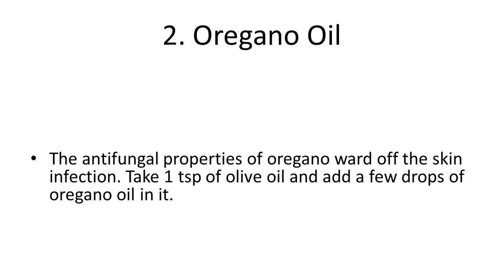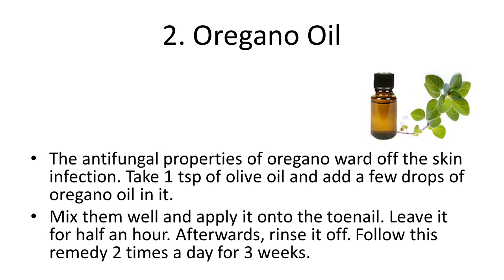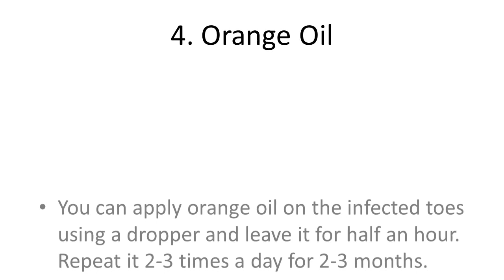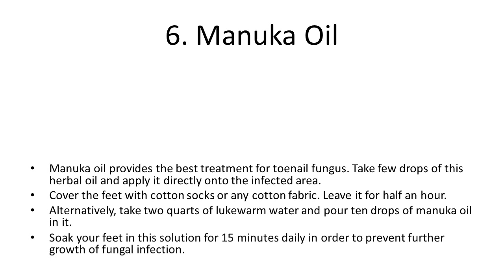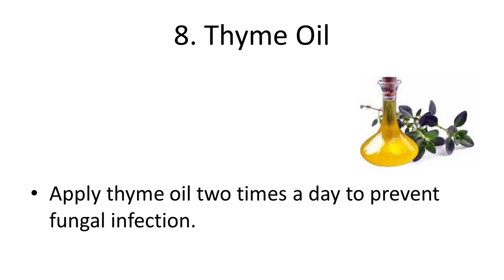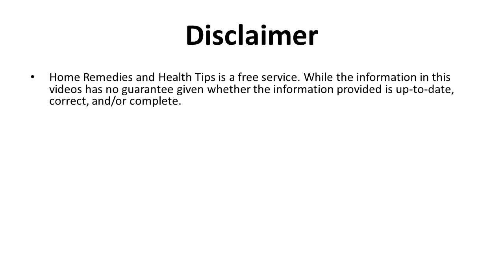Herbal Remedies For Toenail Fungus | How to Get Rid of Toenail Fungus Fast Natural Home Remedies